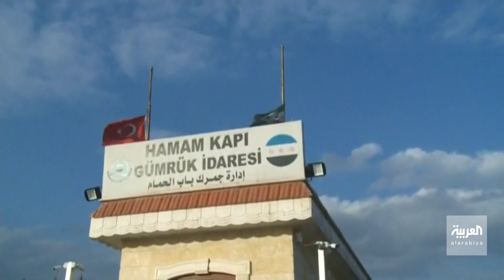موفد العربية عبد المحسن الحربي يرصد دخول شاحنات إغاثية سعودية إلى سوريا عبر منفذ باب الحمام